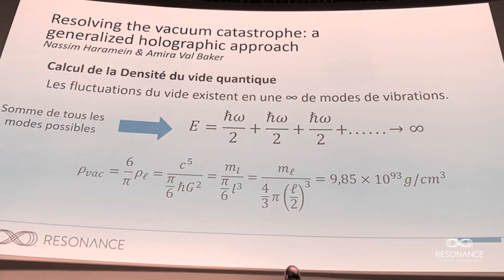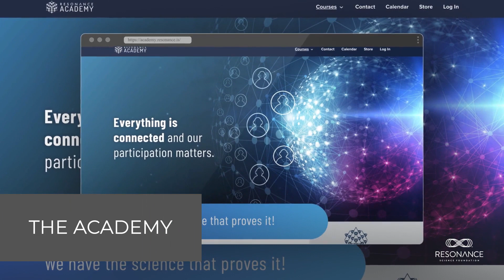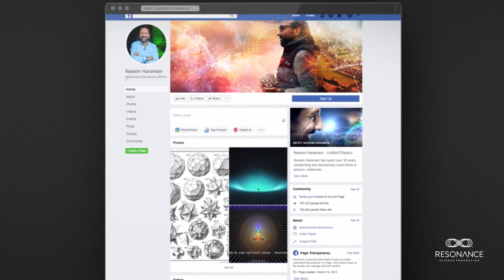Resonance Science Foundation Overview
We are a community that understands everything is connected and we have the science to prove it and the tools to experience it.

Resonance Science Foundation is a global non-profit based on Nassim Haramein’s Unified Field Theory. Our goal is to create a world where humanity’s technological and social systems are in harmonious relationship with nature, earth and the cosmos.

Resonance brings this worldview to life through three channels:
science, community, and consciousness.

“Imagine how the world will change when humanity realizes its interconnectedness with all life and works together to restore the health and well being of the whole.” — Nassim Haramein